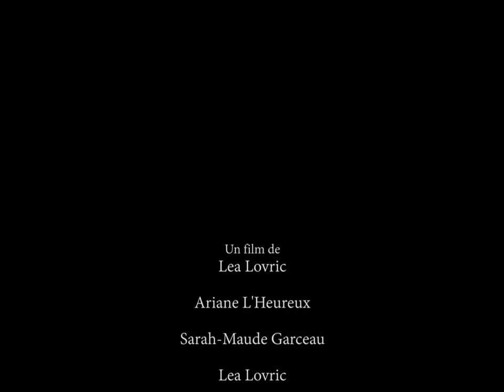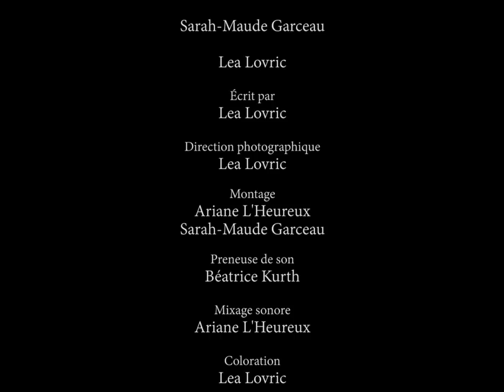je suis malade - Short film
« Il y a des choses dans la vie que l’on n’oublie pas. Des choses qui marquent, qui restent gravées dans notre mémoire à jamais. À travers une adolescence sombre, Alicia tente désespérément d’affronter ses démons du passé et de surmonter un souvenir difficile à oublier. »

- alicia

L ' É Q U I P E

U n  f i l m  d e :  Lea  Lovric

A l i c i a : Ariane L'Heureux

M a t h i l d e : Sarah-Maude Garceau

P s y : Lea Lovric

É c r i t  P a r: Lea Lovric

M o n t e u s e s : Ariane L'Heureux et Sarah-Maude Garceau

S o n : Béatrice Kurth

D i r e c t i o n  A r t i s t i q u e : Megan Roch

M u s i q u e : Graceful - Hicham Chahidi